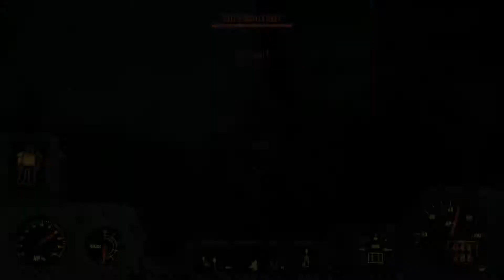FALLOUT 4: LEUCHTENDER !! - 027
GamePlay eines Klassikers.
ohne Mic Sound einfach nur das Spiel genießen. ! :-)

«FALLOUT 4»
von Bethesda Game Studios (2015).